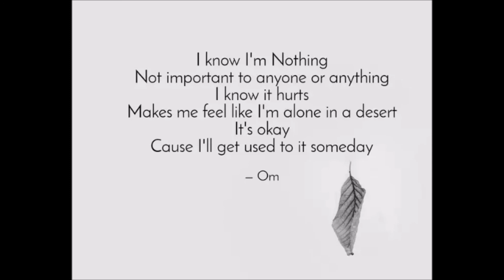Myanmar New A Po Lu So Pay Mae - Lu Khitt Song 2020